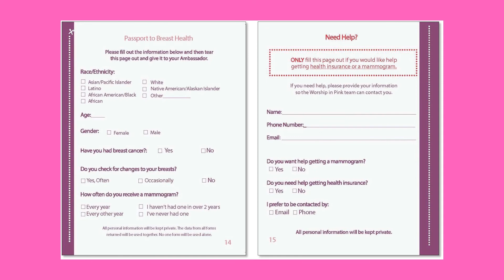Worship in Pink - Celebrating 10 Years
This video was developed for churches to use during their virtual services, as we celebrate the 10th anniversary of Worship in Pink.

Please take a moment to complete this online survey, which includes an option to request assistance in getting a mammogram and/or health insurance